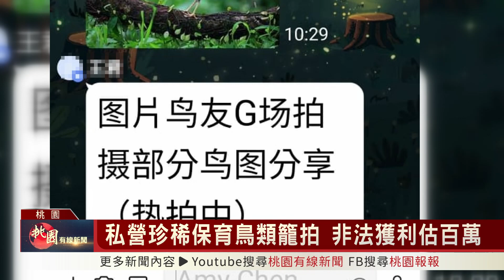桃園有線新聞20230210-私營珍稀保育鳥類籠拍 非法獲利估百萬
有不肖業者私自經營社團，提供會員近距離拍攝珍稀或保育類鳥種，並以「籠拍」、「巢拍」、「誘拍」等非法手段營運拍攝場所，其中更包含珍稀或保育類鳥種，每次費用500到8000元不等，非法獲利估計百萬。